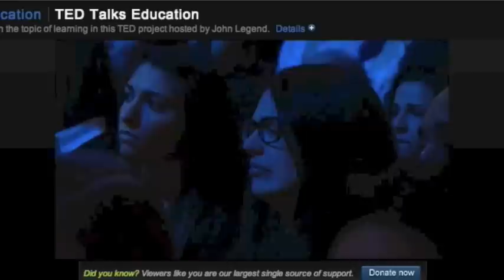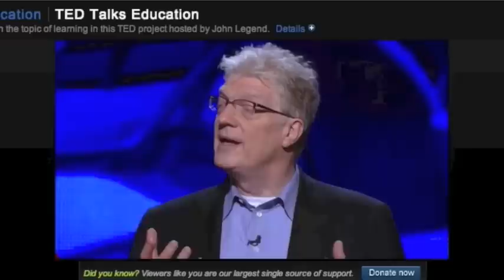Ted Talks - Ken Robinson